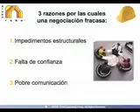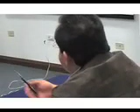HG6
28 de noviembre